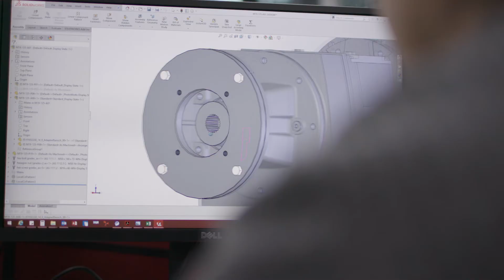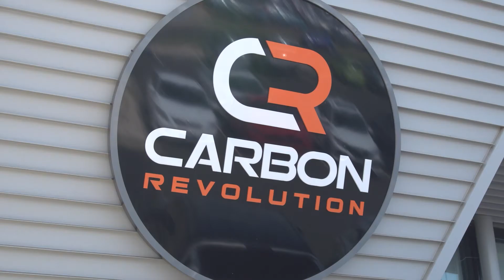Engineering at Deakin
In 2021, Deakin University celebrates 30 years of engineering. Hear from our staff, students, industry and research partners, as we commemorate 30 years of achievements in engineering.